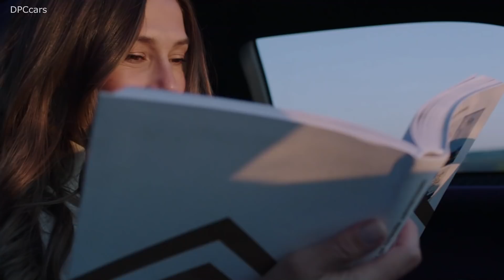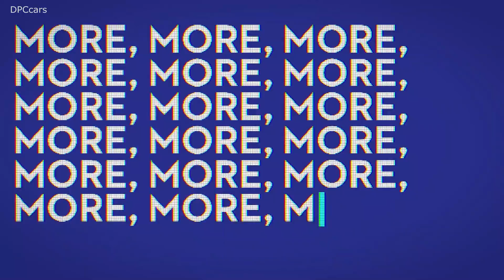Citroen 19_19 Concept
Following Ami One Concept revealed last February and embodying the urban electric mobility, Citroën is presenting 19_19 Concept, expressing Citroën’s vision of ultra-comfort and extended mobility to escape from the cities. Two electric concept cars responding to all the needs of the customers willing to be free to move, in a world asking for “always more”.

A true Brand manifesto, 19_19 Concept is an unconventional expression lying outside traditional automotive cues; a technological aerodynamic object with exceptional proportions and a spectacular, suspended and transparent capsule design inspired by the world of aviation.

The new concept car illustrates ultra-comfort at the service of tomorrow’s mobility.

Through its design: a cabin designed as a true living room in its architecture and materials, plunging each occupant into a cocoon in which each seat is a unique experience of absolute comfort.

Through its technologies: a full-electric concept car with a range of 800 km, a true magic carpet ride with a suspended cabin equipped with suspension with Progressive Hydraulic Cushions® combined with smart active control, and featuring autonomous driving technologies and a proactive personal assistant that interacts unprompted with the passengers, bringing each one a whole new experience of car travel.

19_19 Concept will be revealed as a World Premiere at VivaTech in Paris the 16 May 2019.